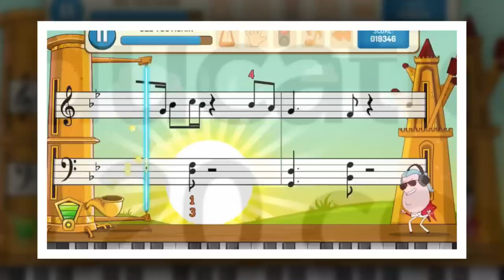electronic keyboard piano | RockJam 61 Key Electronic Keyboard SuperKit REVIEW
RockJam 61 Key Electronic Keyboard SuperKit with Stand, Stool, Headphones & Power Supply

Product Description
The RockJam 561 Super Kit includes a 61-key keyboard, a stand, an adjustable stool, and a pair of high quality headphones. It addition, the super kit comes with 30 free Piano Maestro songs to be downloaded on your iPhone or iPad that will help aspiring musicians to learn and practice sight reading, rhythm, technique, two-handed playing, and much more (instructions and song list below). This intuitive keyboard comes with a power supply for use at home, but can also be powered by 6 x 1.5V Size D batteries so you can take it on stage or on the road. The keyboard has a crisp LCD screen, and provides instructions for beginners, telling them which keys to press or chords to play while trying demo songs, making it the perfect keyboard for budding musicians. Although the keyboard is compact, the keys themselves are full size. The sturdy and portable keyboard stand is a great way to ensure the keyboard’s stability, and is very easy to fold up and take on the road. The adjustable stool is a comfortable choice for pianists of all ages. The included over-ear headphones enable pianists to play without disturbing anyone around them. And when a concert is called for, the keyboard has built-in speakers that will fill the room with rich, resonant sound. The keyboard also has a wealth of preloaded sound options, including 50 demo songs, 100 rhythms and 100 sounds. The RockJam 661 kit comes with everything a pianist needs, and is an ideal gift for beginners and advanced musicians alike. To activate this app with your RockJam, download Piano Maestro on your iPad and register as a new user. Then, go to “Settings”, “Select Your Piano”, and choose RockJam from the dropdown menu. The free songs will be available in the Library.